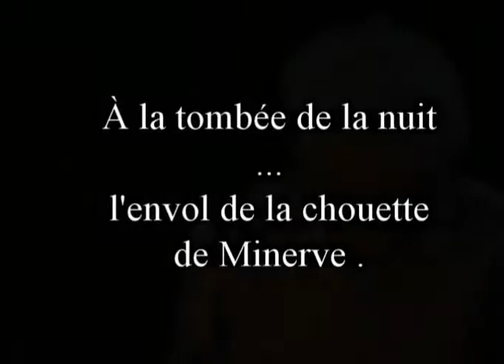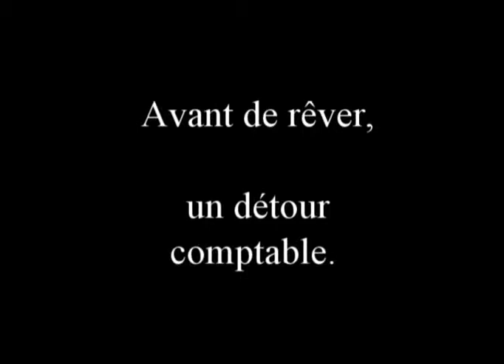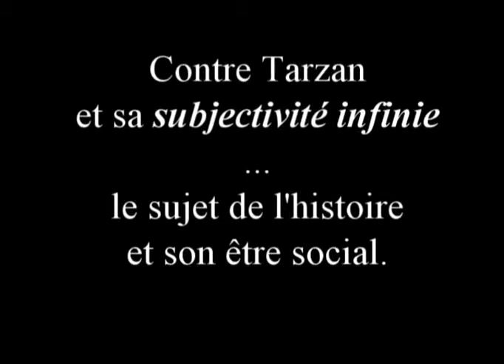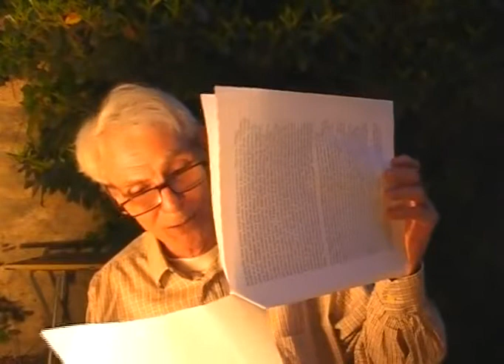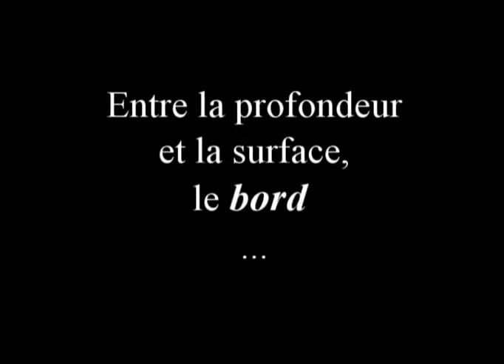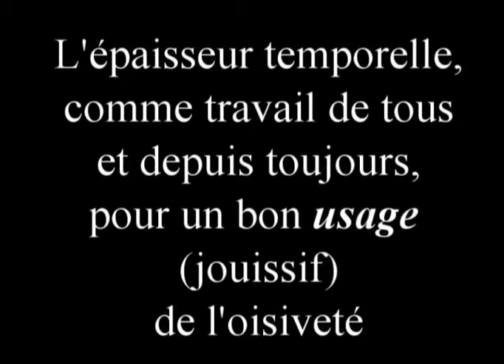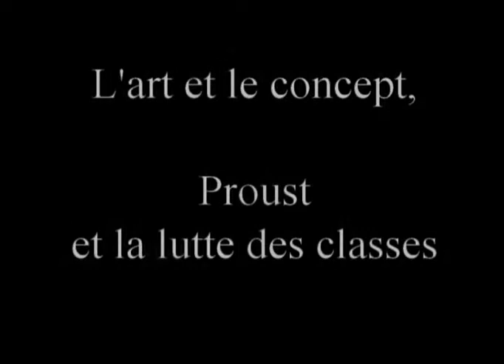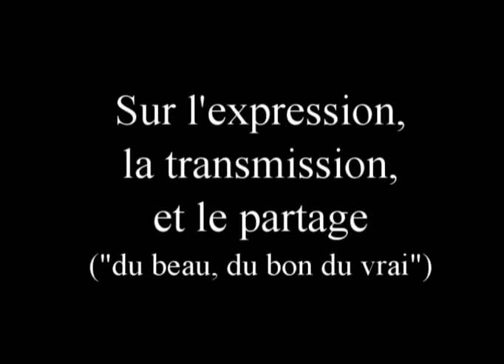Que faire ? par Dominique Pagani 3/3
Répondant à l'appel des générations révoltées, Dominique Pagani est sorti de sa caverne .

À un an du tricentennaire de la naisance de Jean-jacques Rousseau il a bien voulu nous faire profiter de toute la transmission dont il est capable. Ce passeur exceptionnel nous fournit les principes d'une anthropologie de "l'être social" : de quoi informer notre jugement sur l'état actuel de nullité de la classe politique face aux aspirations populaires, et les moyens d'y faire face.

À l'usage de tous ceux et toutes celles que quarante années de société du spectacle, de délabrement de la philosophie politique et de la théorie critique ont plongé dans une profonde déréliction .

Et pour en sortir ... enfin, il nous emmène avec Nerval sur la tombe de Rousseau,  par les chemins détournés du scholè , du loisir studieux et délicieux , à la re-découverte des fondements théoriques , historiques, littéraires, artistiques et idéologiques,  d'une pratique révolutionnaire.

Dominique Pagani fut le plus proche collaborateur de Michel Clouscard, il a publié, aux éditions Delga :"Féminité et communauté chez Hegel" .